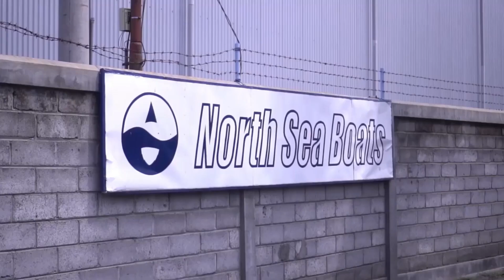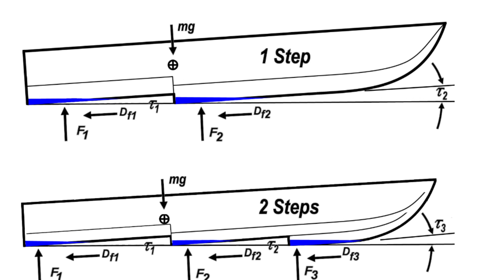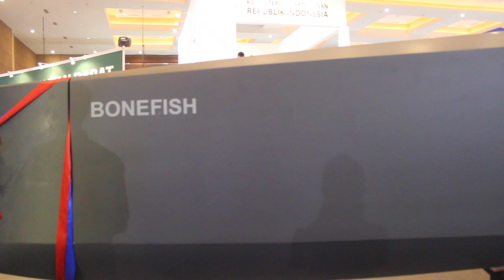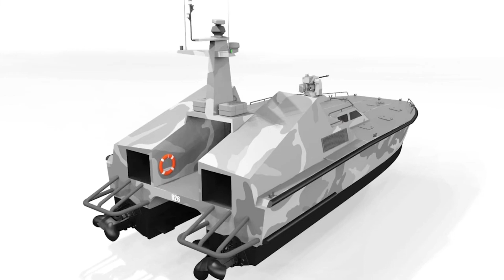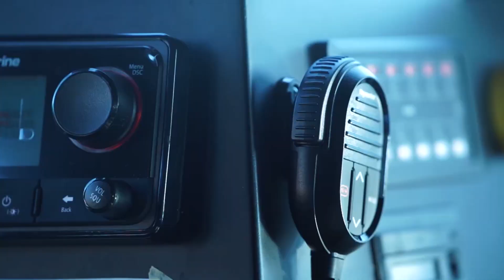PT Lundin (North Sea Boats) | Home Of The Tank Boat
Today we're gonna look at PT Lundin Industry Invest, also known as North Sea Boats. The home of the Tank Boat. We're gonna find out who they are, what they do, and their prospect for the future.

TIMESTAMP
0:00 Intro
0:46 PT Lundin, Who They Are?
2:27 The Journey of PT Lundin Products
2:39 X2K Series
4:28 X38 Combat Catamaran
5:16 Bonefish USV
6:14 KRI Golok and X18 Tank Boat
6:52 Personal Opinion
8:23 Closing